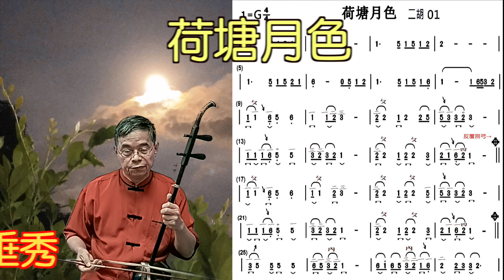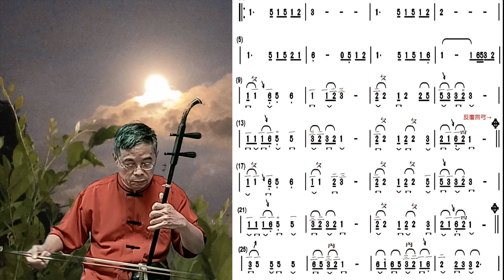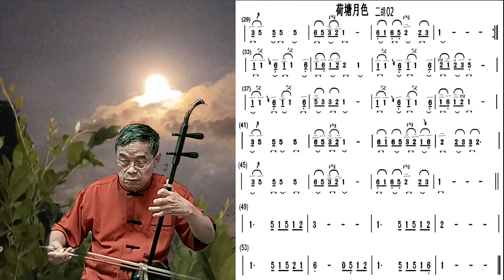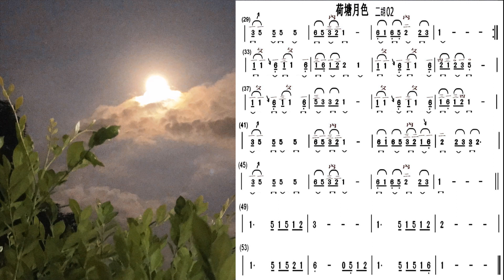荷塘月色 二胡演奏 Ｇ調簡易版 邱垂秀